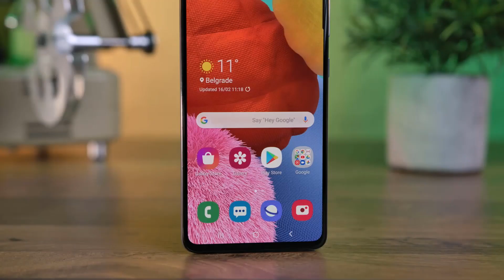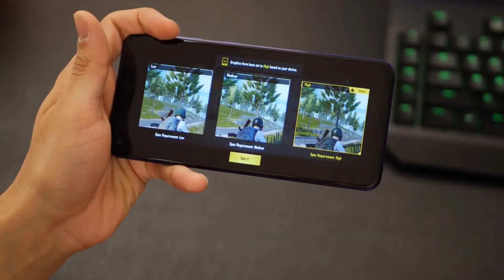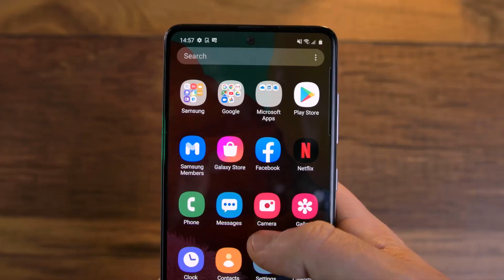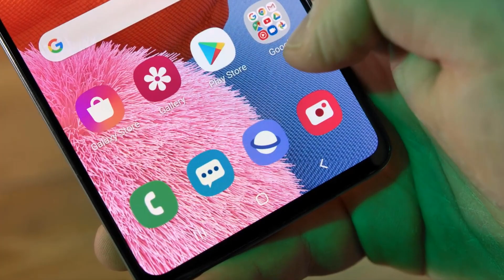Samsung Galaxy M51 Vs Samsung Galaxy A51 - Full Detail Comparison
Guys is video mein maine Samsung Galaxy M51 aur Samsung Galaxy A51 ka full comparison kiya hai. jo ki same price par Aate Hain to video Kafi interesting hai to video ko end Tak Jarur Dekhen.